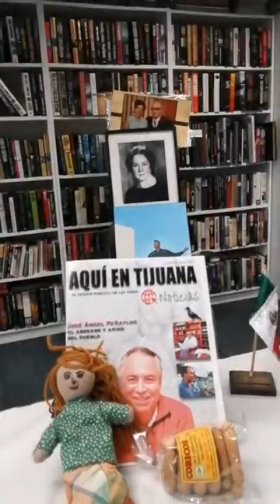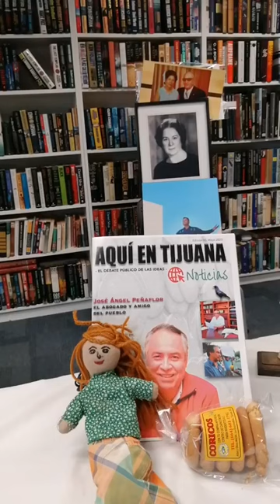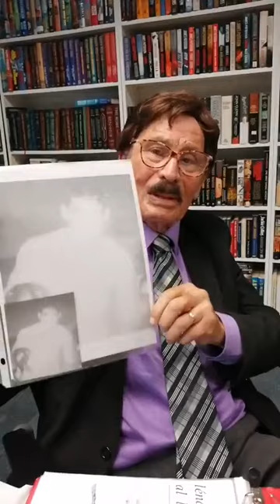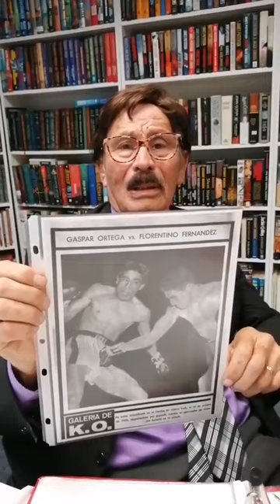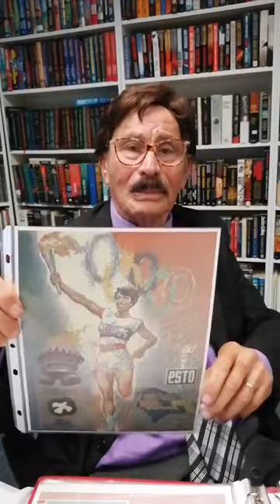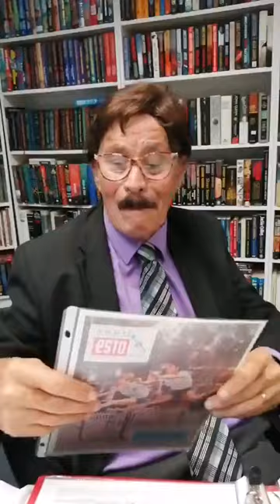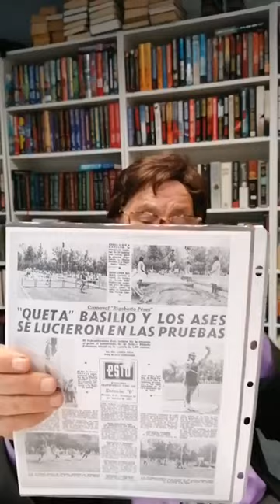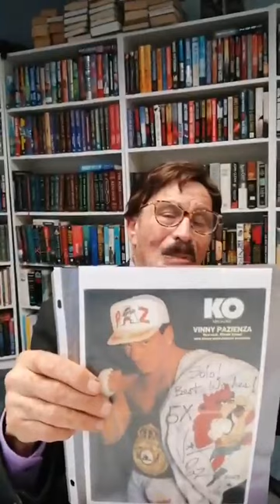RICO, CAFE CON SALDAÑA- PROGRAMA 37 TERCERA TEMPORADA DESDE FARMACIA INTERNACIONAL TIJUANA.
ENTREVISTA CON JOSE SALOMON OJEDA PEÑUÑURI, PROFESIONAL APASIONADE DE LA HISTORIA DE TIJUANA, EL PRECIO DE LA HISTORIA LE QUEDA CHICO EN SO ENORME COLECCION.